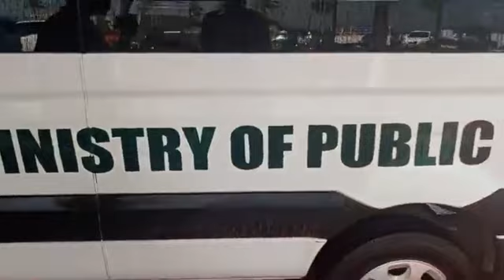Liberian President-Elect Joseph N. Boakai Receives International Guests and Equipment